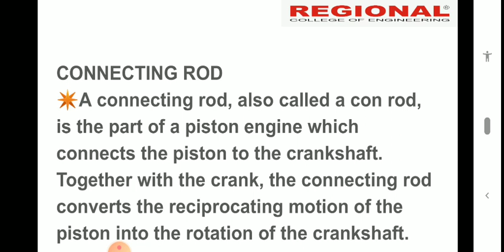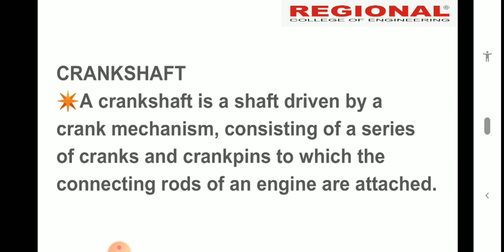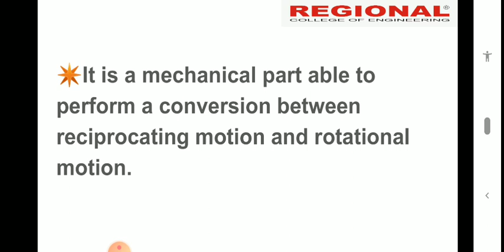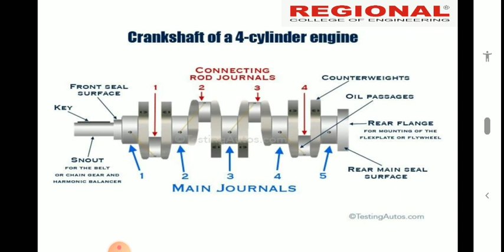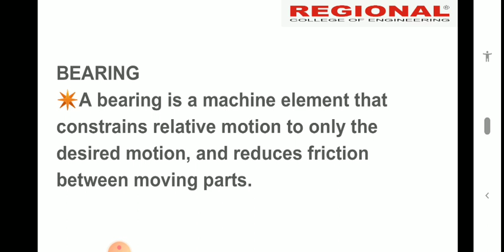KGCE AME || Workshop Technology ||Topic: Engine || Part -3 ||REI